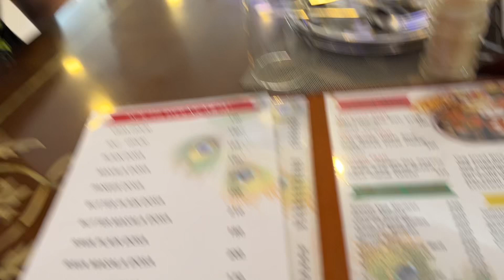Govinda’s Restaurant | ISKCON Temple